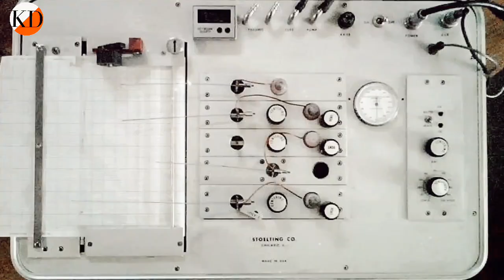No one foresaw such a denouement. A shocking disappearance that shook the entire city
The girl went for a walk and disappeared under strange circumstances. What happened next can give odds to any detective thriller, because absolutely no one could expect such a number of unexpected turns and shocking discoveries. This case became one of the most confusing in history, but in the end, the detectives managed to get to the truth.